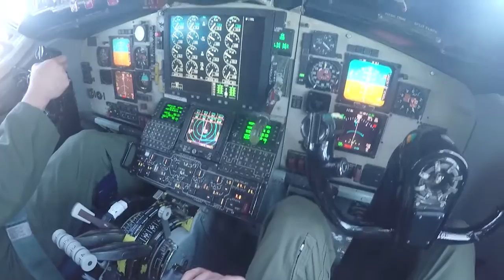Touch and Goes